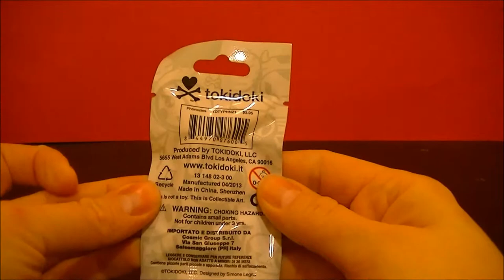TokiDoki Phonezies Blindbag Opening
In this video is an opening of a Tokidoki Phonezies blindbag opening. They are totally cute and are used as an accessory for your phone that attaches into the headphone jack.
We found this one at BAM!

tokidoki ("sometimes" in Japanese) is the Japanese-inspired lifestyle brand created in 2005 by Italian artist Simone Legno and his business partners Pooneh Mohajer and Ivan Arnold. They produce apparel, footwear, accessories and other products using art, iconic characters and the tokidoki logo designed by Simone Legno.
Tokidoki has collaborated with several industries such as Levi's, Skull Candy, New Era, Mikasa, Fujitsu, Be@rbrick, RIDE Snowboards, ASICS Onitsuka Tiger, Hello Kitty, Smashbox, Barbie LeSportsac, Ju-Ju-Be and FlowPlay. - Wikipedia